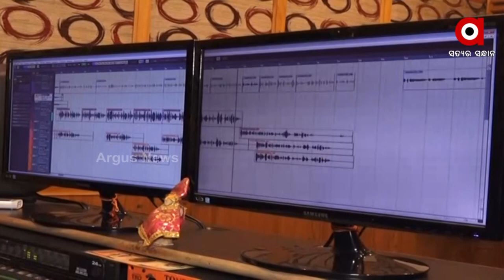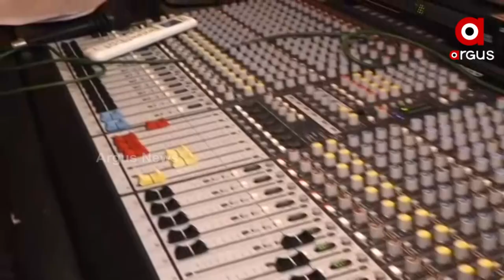ପୁଣି ଚର୍ଚ୍ଚାରେ ଯାତ୍ରା ଟାଇଗର ଦଇତାରି ପଣ୍ଡା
ଏଥର ଯାତ୍ରା ପେଣ୍ଡାଲରେ ନୁହେଁ ବରଂ ଷ୍ଟୁଡିଓରେ ଗୀତ ଗାଇ ଚର୍ଚ୍ଚାକୁ ଆସିଛନ୍ତି । ଏକ ସାମାଜିକ ବାର୍ତ୍ତାକୁ ନେଇ ଗୀତ ଗାଇ ଚହଳ ସୃଷ୍ଟି କରିଛନ୍ତି ଦଇତାରି ପଣ୍ଡା । ଗୀତରେ ନିର୍ଦ୍ଦେଶନା ଓ ଲେଖିଛନ୍ତି ବିଭୁତି ସ୍ୱାଇଁ